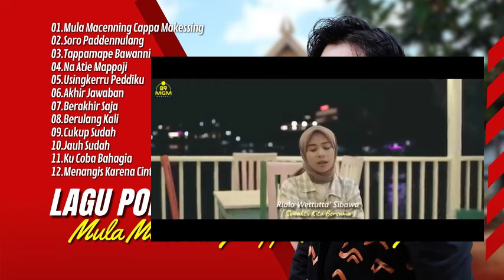MULA MACENNING CAPPA MAKESING -ABI RAFDI |SORO PADDENNUANG - DIANTY OSLAN |LAGU POP TERPOPULER 2024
01.Mula Macenning Cappa Makessing
02.Soro Paddennulang
03.Tappamape Bawanni
04.Na Atie Mappoji
05.Usingkerru Peddiku
06.Akhir Jawaban
07.Berakhir Saja
08.Berulang Kali
09.Cukup Sudah
10.Jauh Sudah
11.Ku Coba Bahagia
12.Menangis Karena Cinta
12.Menangis Karena Cinta

Mula Macenning Cappa' Makessing,
Na Atie Mappoji,
Iyya Matttaro Ada Nataue,
Mubaliangnga'Pale' Lima,
Mauni Mole Bukku Toni,